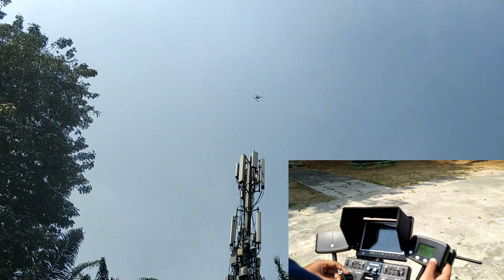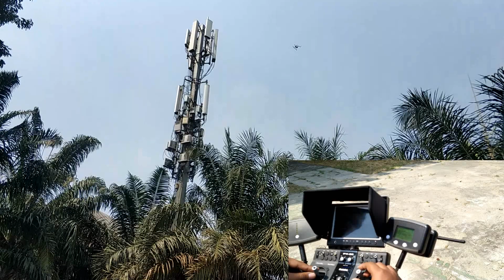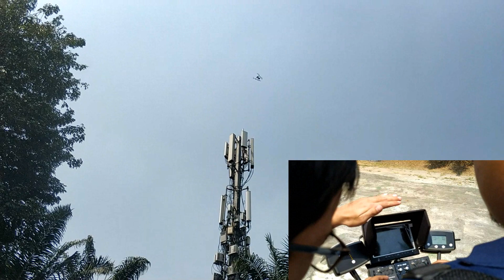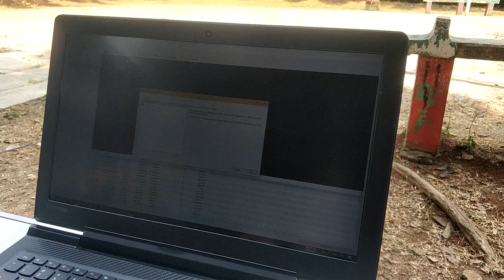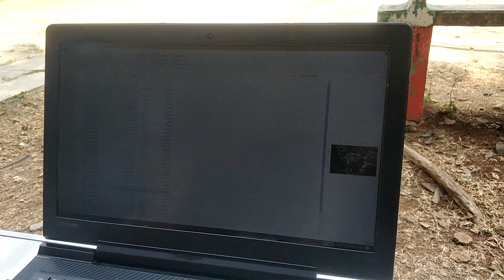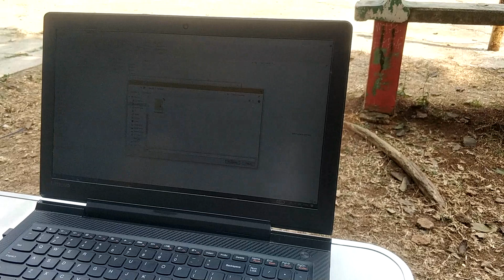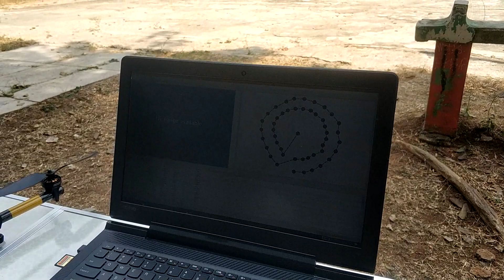POC Drone - Pengambilan Data Photo Pole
Pengenalan dan Penjelasan untuk pengoprasian Drone untuk pengambilan data Photo Pole Iforte untuk selanjutnya di proses di software ContextCapture 3D Reality Modeling Bentley.